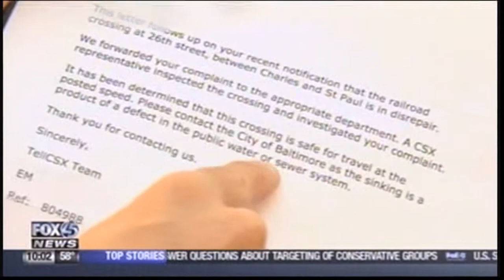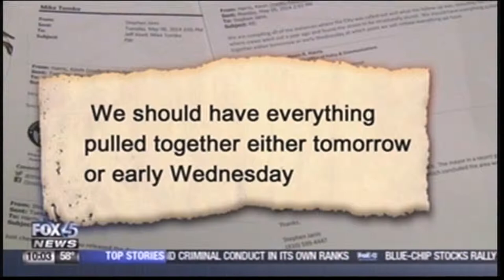Joy Lepola Questions Mayor on 26th Street Documents